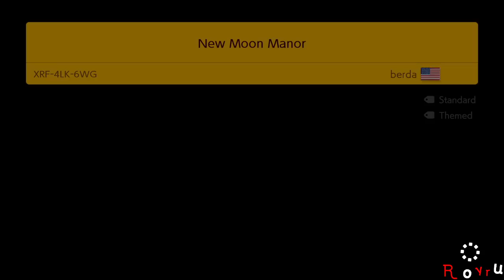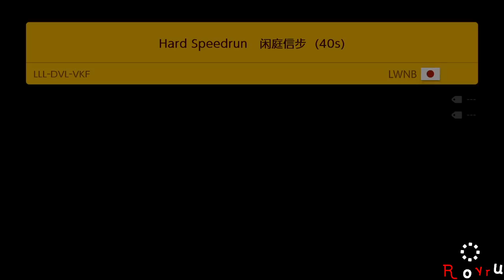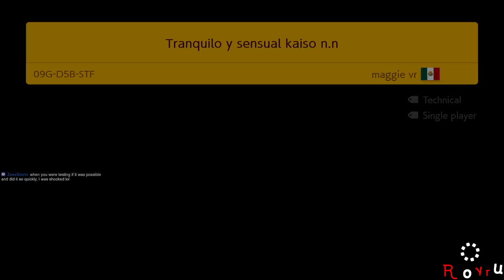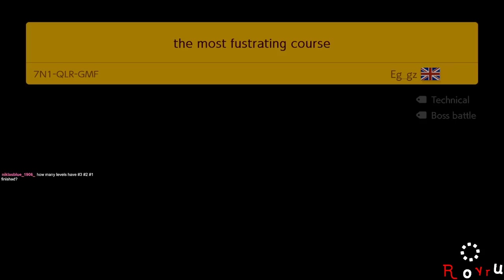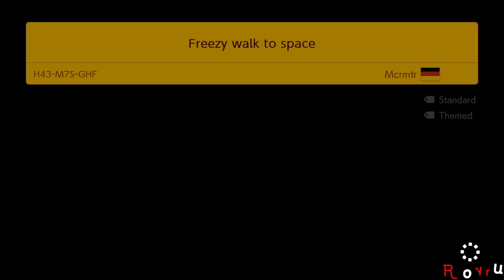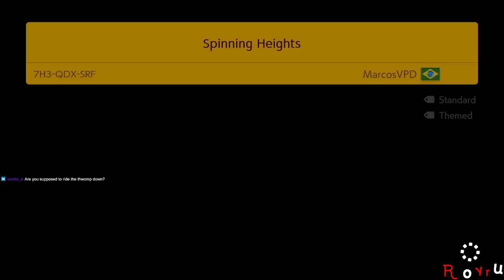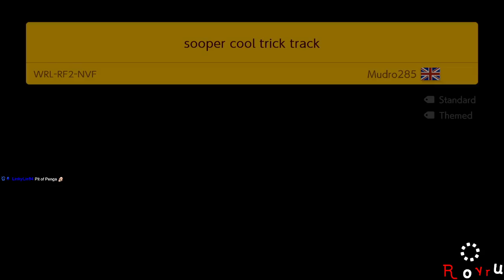[Rank #4: 8,975+ Clears] Super Expert Endless [Stream]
Super Expert Endless with Skips~